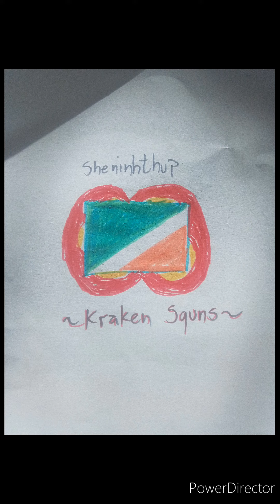Nhqeshphatpoh-Psilocybic light of Lord Axdnumqha